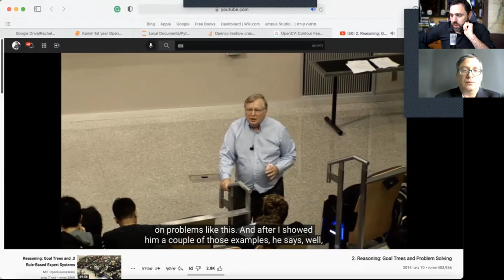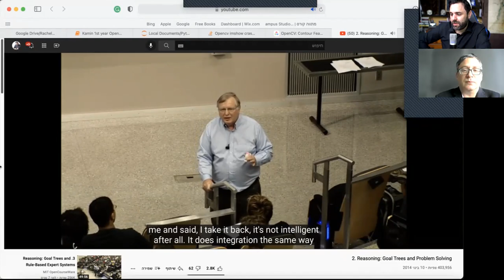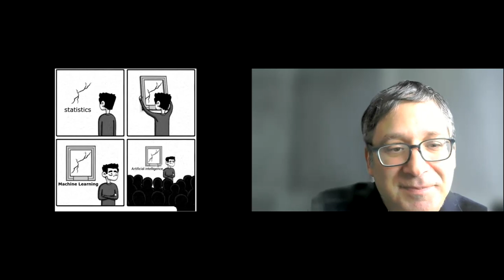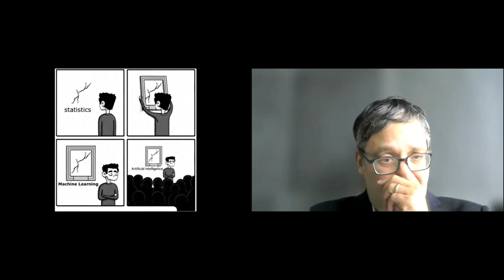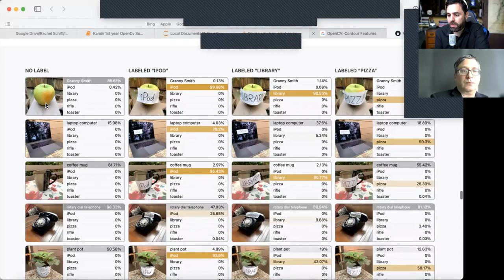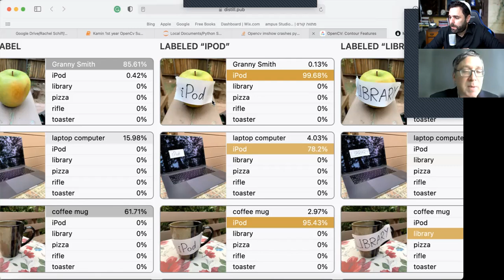מה הבעיה האמיתית של ai? פרופ׳ גארי מרקוס [יש כתוביות]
0:00 Introduction
1:42 Are we on the wrong train to AGI?
4:20 Marvin Minsky and AI generalization problem
11:57 Defining intelligence in AI
17:17 Is AI masquerading as a trendy statistical analysis tool?
23:35 AI systems lack our most basic intuitions
27:38 The public not wanting to face Reality
29:36 Equipping AI with Kant's categories of the mind (Time, Space, Causality)
33:40 Neural nets VS traditional tools
34:50 Causality in AI
37:14 Lack of interdisciplinary learning
45:54 How can we achieve human level of understanding in AI?
49:21 More limitations
59:35 Motivation in inanimate systems
1:01:31 Lack of body and transcendent consciousness
1:05:55 What interdisciplinary learning would you encourage?
1:06:49 Book recommendations

עורך ראשי: ישעיה רוזנמן

 Gary Marcus is CEO and Founder of Robust AI, well-known machine learning scientist and entrepreneur, author, and Professor Emeritus at New York State University.

Dr. Marcus attended Hampshire College, where he designed his own major, cognitive science, working on human reasoning. He continued on to graduate school at Massachusetts Institute of Technology, where his advisor was the experimental psychologist Steven Pinker. He received his Ph.D. in 1993.

His books include The Algebraic Mind: Integrating Connectionism and Cognitive Science, The Birth of the Mind: How a Tiny Number of Genes Creates the Complexities of Human Thought, Kluge: The Haphazard Construction of the Human Mind, a New York Times Editors' Choice, and Guitar Zero, which appeared on the New York Times Bestseller list. He edited The Norton Psychology Reader, and was co-editor with Jeremy Freeman of The Future of the Brain: Essays by the World's Leading Neuroscientist, which included Nobel Laureates May-Britt Moser and Edvard Moser. Together with Ernie Davis, he authored Rebooting AI and is well known to deconstruct myths of the AI community.

In 2014, he founded Geometric Intelligence, a machine learning company. It was acquired by Uber in 2016. In 2019, he founded Robust AI and acts currently as Robust AI’s CEO.